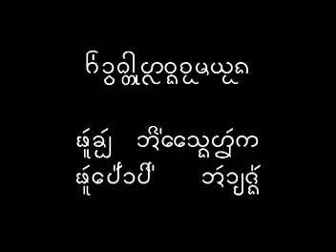ขับลื้อสิบสองปันนาเพราะๆ อิแสงฮัก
จะได้ไม่พลาดคลิปใหม่ที่อัปโหลดครับ
ขับลื้อออกใหม่ล่าสุด
ขับลื้อสิบสองปันนาเพราะๆ
ช่างขับ อี่แสงฮัก
พี่น้องที่เคารพรักทุกท่าน ขอบคุณครับ